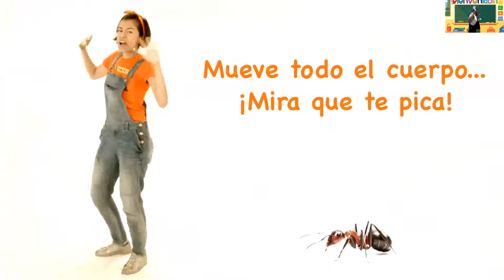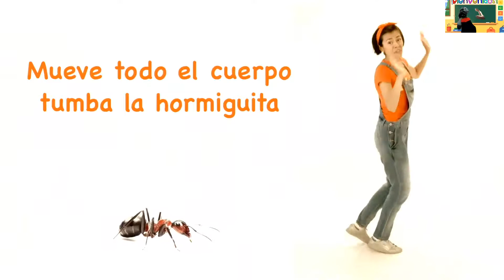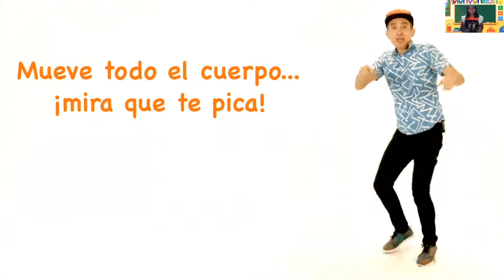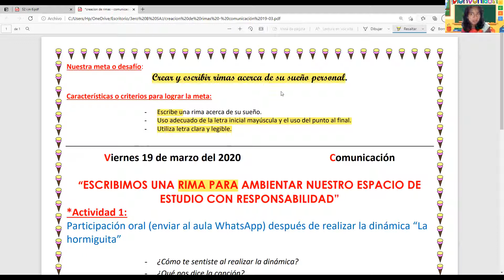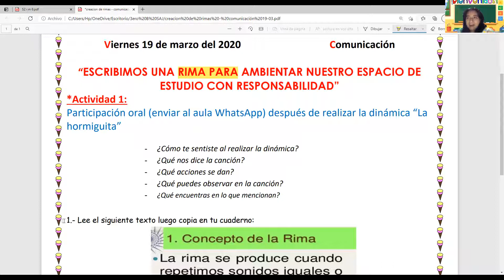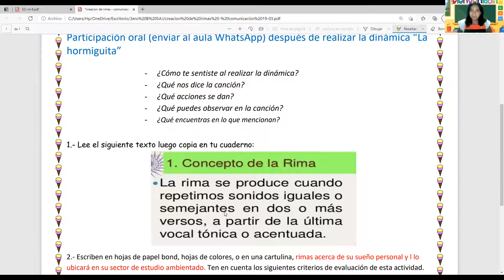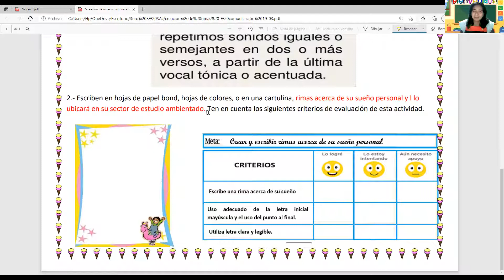Viernes 19/03 Creando y escribiendo Rimas.